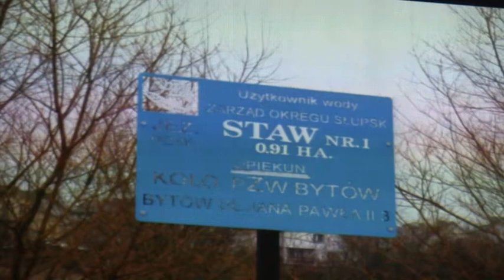Walne zebranie koła PZW Bytów [28.01.2012r.]